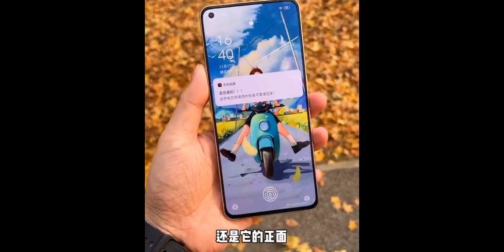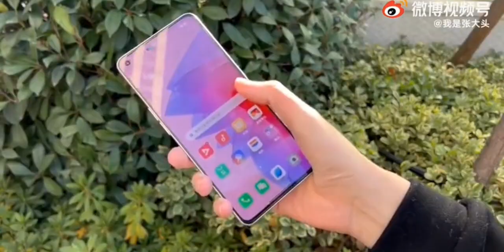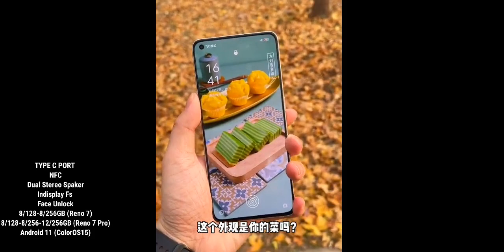OPPO RENO 7 SERIES- Hands-On | Specifications | Price | India Launch | Oppo Reno 7 Pro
About Video:-
Dosto Aaj Ki Video Me Oppo Ke Upcoming Smartphone Oppo Reno 7 & Oppo Reno 7 Pro Ke Leaked Specifications, Expeceted Price & India Launch Date Ki Jaankari Di Hai To Video Ko Last Tak Watch Kijiyega.😐😐

Related Search

Oppo reno 7 series launch date in india
Oppo reno 7 series price in india
Oppo reno 7 series price
Oppo reno 7 series hands-on
Oppo reno 7 leaks
Oppo reno 7 hands-on
Oppo reno 7 india launch
Oppo reno 7 pro leaks
Oppo reno 7 pro india launch

💠VIDEO HIGHLIGHT💠

🔘 00:00 -Introduction
🔘 00:05 -Oppo reno 7 series Introduction
🔘 01:07 -YT Intro
🔘 01:13 -Design
🔘 02:00 -Display
🔘 02:39 -Camera
🔘 03:52 -Battery / Charging
🔘 04:07 -Other Specs
🔘 04:37 -Performance
🔘 06:01 -Price (Expeceted)

About Channel:-